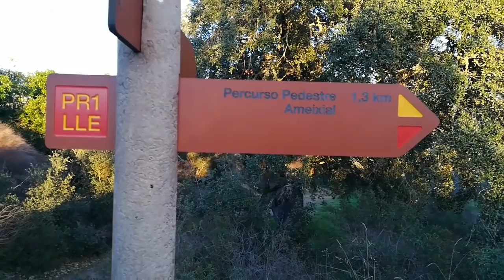Vous avez dit rando? - Vlog Vivre en camping car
Venez m'accompagner à travers la campagne portugaise

Matériel camping-car :

Nos bricolages :

Dans nos cuisines :

Notre High tec' :

Nos livres :

Nos loisirs :